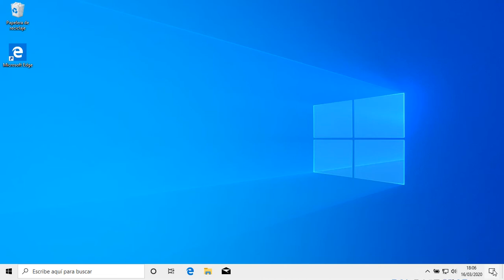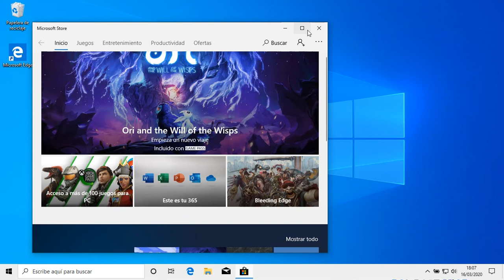Tema 2. Instalar y desinstalar aplicaciones en Windows 10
Instalar y desinstalar aplicaciones en Windows 10.